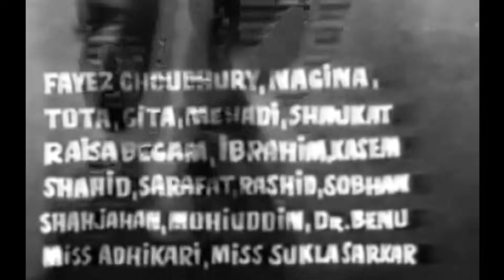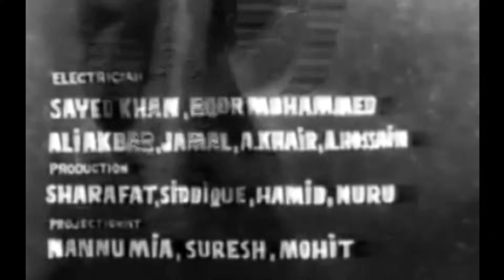Chokori | চকোরী | Shabana & Nadim | Bangla Old Movie | Anupam Movies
Watch Bangla Full Movie Chokori | চকোরী | Exclusively on Anupam Movies.

Movie: Chokori
Cast: Shabana, Nadim, Reshma, Irfan, Mustafa & Others
Lyricist: Akhter Yousuf
Director: Ehtesham
Producer: Ehtesham
Label: Anupam